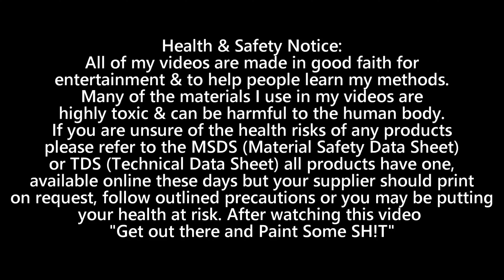New Sagola 4600: Small Spray Fan?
While I can make this gun work well, I have noticed that the fan is notably smaller than DeVilbiss, SATA, and Iwata, thus resulting in my reluctance to use it often.

COLAD BLADE LINK:
After having a lot of questions about the blade I use while masking a car I decided it easier to include a link to the product here.

Health & Safety Notice:
All of my videos are made in good faith for
entertainment & to help people learn my methods.
Many of the materials I use in my videos are
highly toxic & can be harmful to the human body.
If you are unsure of the health risks of any products
please refer to the MSDS (Material Safety Data Sheet)
or TDS (Technical Data Sheet) all products have one,
available online these days but your supplier should print
on request, follow outlined precautions or you may be putting
your health at risk. After watching this video
"Get out there and Paint Some SH!T"